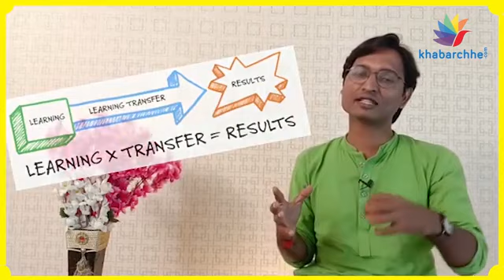ઇલોન મસ્ક કેવી રીતે શીખે છે? - Vishal Bhadani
Science of Learning - 55